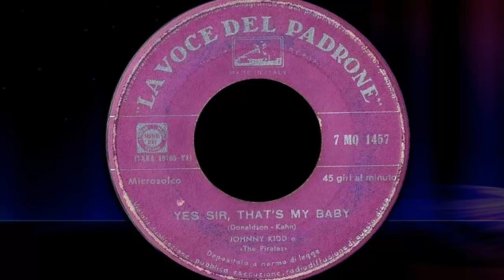JOHNNY KIDD & The Pirates - Yes Sir,That's My Baby